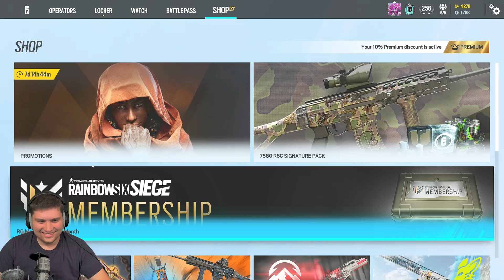He thinks stream is DEAD....